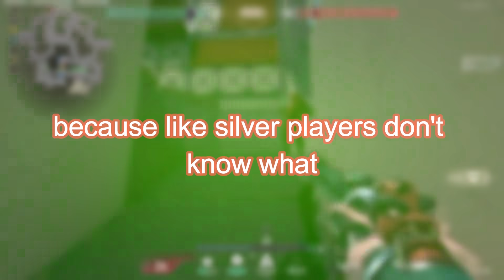How I rank up with no aim (INFORMATIONAL)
I say a lot of coms wrong in this video, I kinda just one-take everything so ignore the stuttering and the few misspeaks like call A short hell. Lemme know if yall like this format, if so I can make a better version in the next attempt.